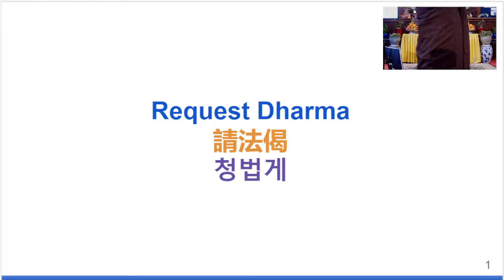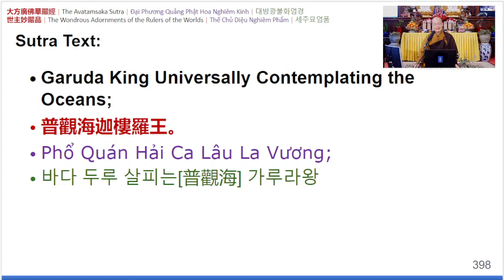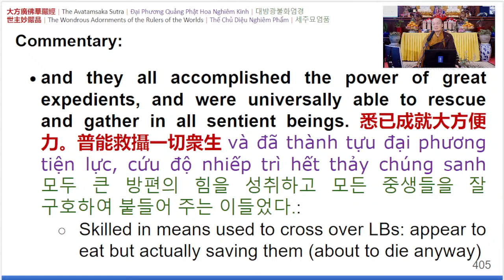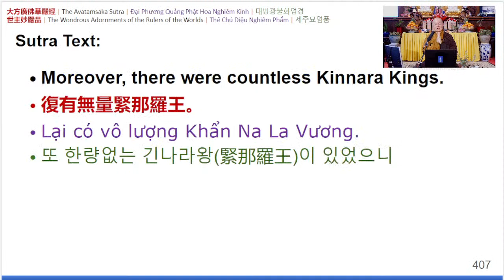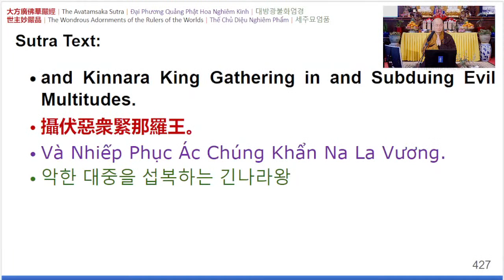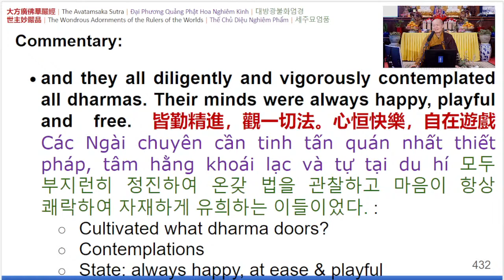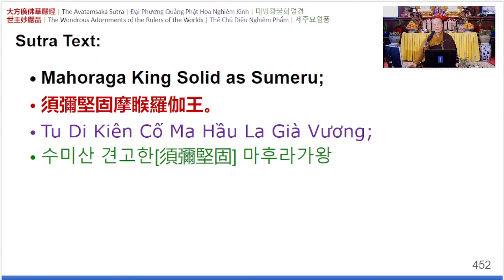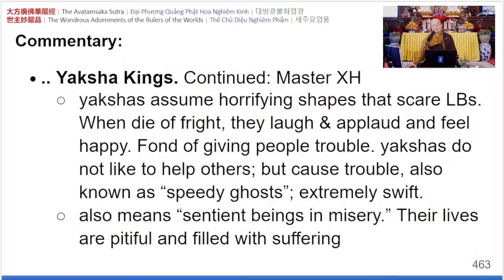29) The Avatamsaka Sutra - Chapter 01 - 20220703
Album: The Avatamsaka Sutra: w/ Commentary

《The Avatamsaka Sutra  • Chapter 01 • 大方廣佛華嚴經淺釋》

🎧  Lecture Notes
00:00​ | 🙏 Emitofuo
00:00 | Requesting the Dharma
00:00 | Invocations
00:00 | Introduction
00:00​ | End of Lecture on slide ???